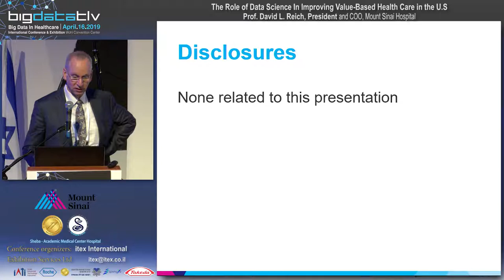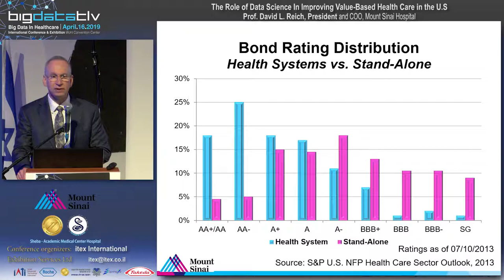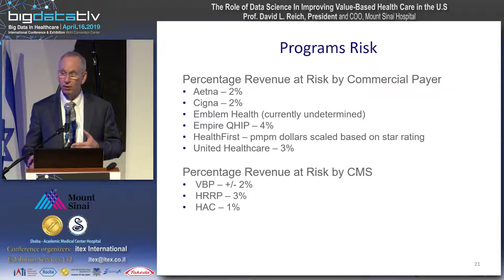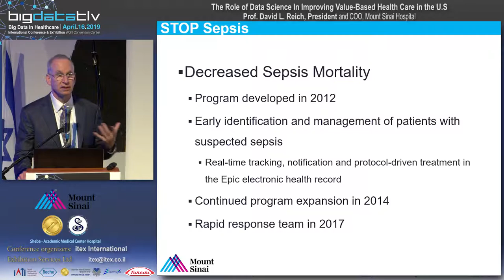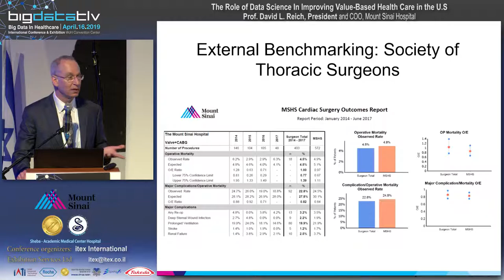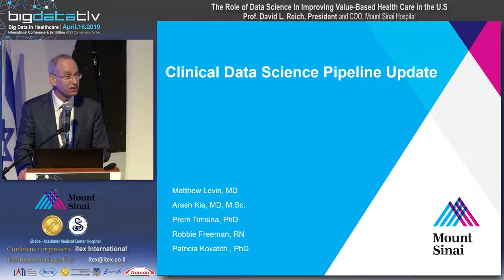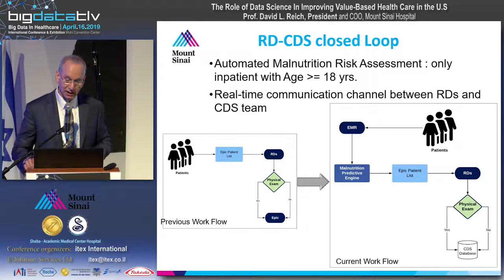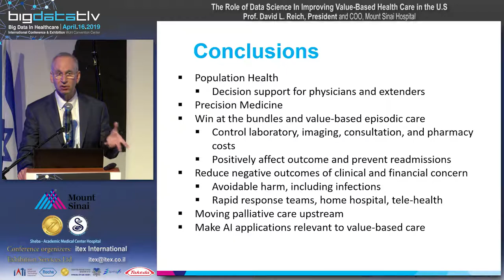BigDataTLV-The Role of Data Sci. in Improving Value-Based Health Care in the US, Prof.David L Reich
Prof David L Reich, President and Chief Operating Officer of The Mount Sinai Hospital
The Role of Data Sci. in Improving Value-Based Health Care in the US